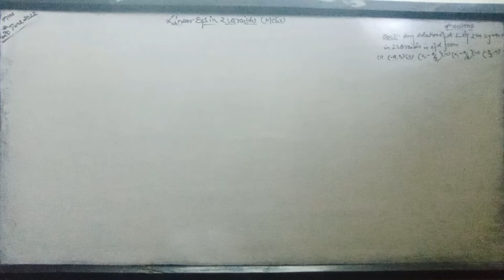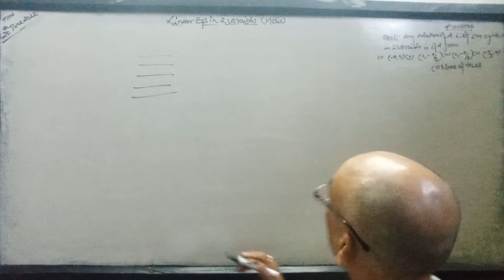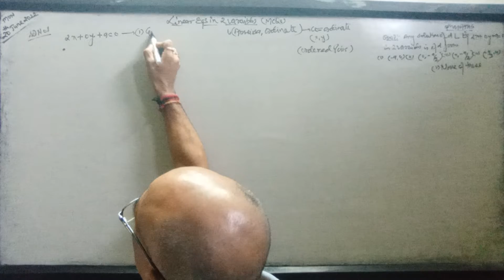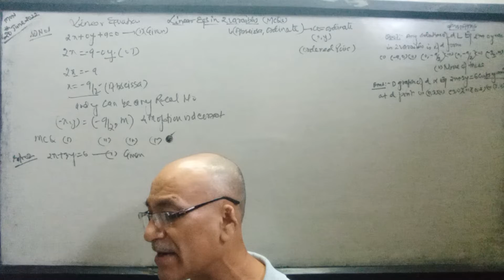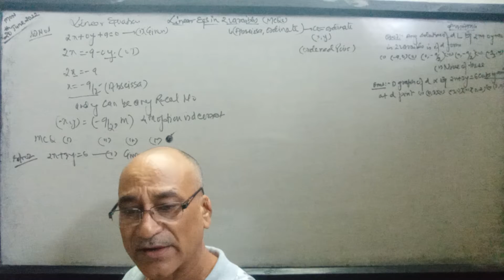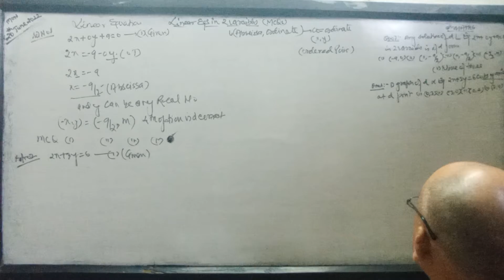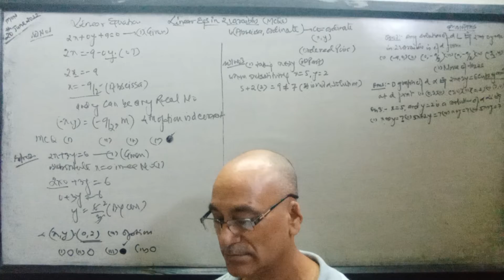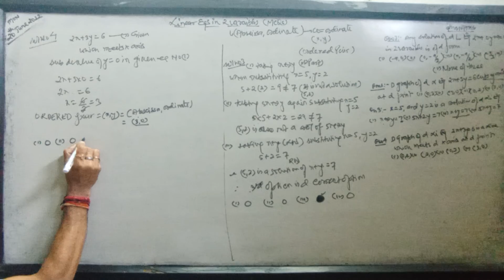Linear Eqs in 2 variables,9th Maths( MCQs based on 1 marks,inc ur capacity,Abilities & capabilities)